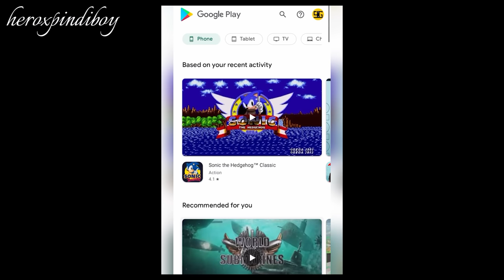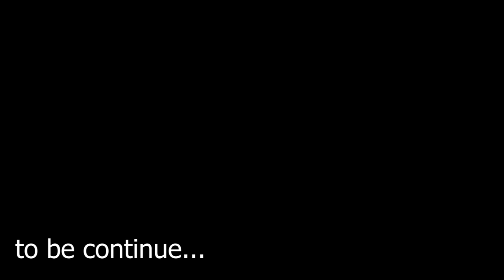MICHAEL KICK OUT AMANDA FROM HOUSE - GTA 5 MODS - Ep# 09 [GOP]